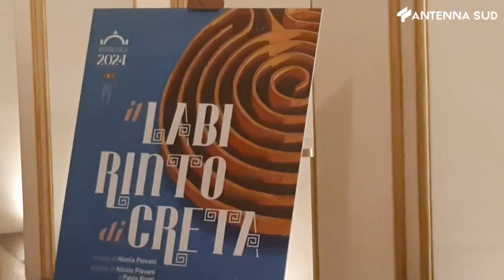20 maggio 2023 - Cultura opera ragazzi, a Bari torna Robin Hood